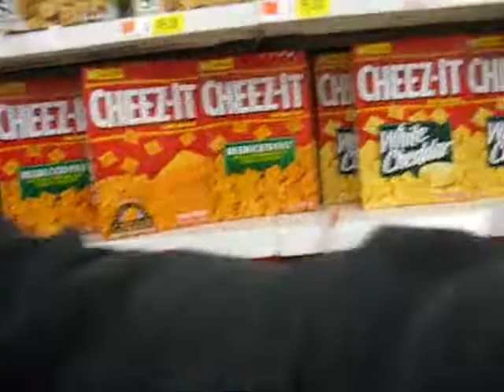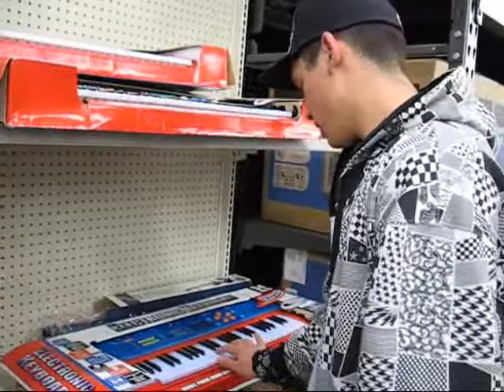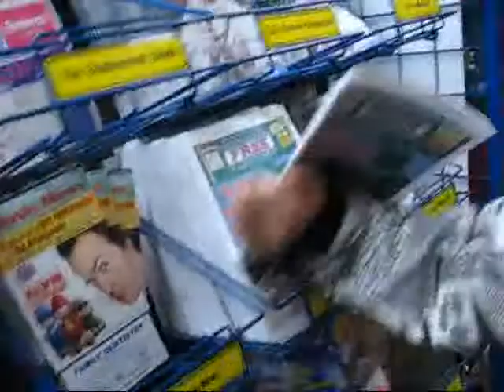Dangerously Chill Show Six66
Dangerously Chill Show
AbcDjbBros
Yea this is for the bitches and hoes in need, and yes ladies we do agree to have sex with you indeed!!!
Just drop us a line myspace or house call cause we like those T*ties and poon tang if you know what were sayin!

O yea this video is ~PARENTAL ADVISORY~ dont say we didn't warn you!!!

This isThe New And More KickAss Version Of The DCS, DCS Six66

flavor of individuality

ass tits hire bitches sexy ladies people improv dcs Dangerously Chill Show Six66 DCS Slipknot A7X SMOSH AtheneWins hotforwords Socal.com and oncamera host Julia Parker interview filmmakers and actors on the Red Carpet Interviews include Dawn Hudson Executive Director Film Independent Pedro Castaneda Nominated for Best Male Lead August Evening Chris Eksa Writer Director WINNER John Cassavettes Award August Evening Illeana Douglas actress Steve Zahn Nominated Best Supporting Male Rescue Dawn Frank Langella Nominated Best Male Lead Starting Out in the Evening Jeffrey Blitz Writer Director Nominated Best First Feature Screenplay Rocket Science Anna Kendrick actress Nominated Best Supporting Female Rocket Science The Whitest Kids U' Know Comedy Troupe Kelly Masterson Writer Nominated Best First Screenplay Before the Devil Knows You're Dead Jeff Nichols Writer Director Nominated John Cassavetes Award Shot Gun Stories Kene Holliday Actor Nominated for Best Supporting Male Great World of Sound Metal Skool rock band Ed Begley Jr actor Tang Wei Actress Nominated Best Female Lead Lust Caution Bruce Greenwood actor I'm Not There Julian Schnabel Artist Director WINNER Best Director The Diving Bell and the Butterfly Ronald Harwood Writer Nominated Best Screenplay The Diving Bell and the Butterfly Fisher Stevens Producer WINNER Best Documentary Crazy Love Sienna Miller actress Nominated for Best Female Lead Interview Sightings Matt Dillon Rainn Wilson David Alan Grier Marisa Tomei Patricia Clarkson Forest Whitaker and wife Keisha Whitaker Zach Braff Steve Buscemi Jason Bateman Jason Reitman Ivan Reitman Don Cheadle Colin Firth Kate Blanchett Angelina Jolie & Brad Pitt. Rachel  Starr, Kevin  Moore OBAMA SPEECH DEMOCRATIC NATIONAL CONVENTION 2008 abcdjbbros we like the ladies people abc djb DNA smb cwk bros ass tits hire bitches sexy niggers dcs5Five hilarious improv dcs Dangerously Chill Show Six66 DCS Slipknot A7X SMOSH AtheneWins hotforwords Director Comedian 4arabz JohnMcCaindotcom Fred universalmusicgroup machinima BOB SAGET Nude whores on mars, plus hot, cats, dogs, Sexifid guid to world, wide, CHILL, Ne-Yo
Million  Dollar  Listing  Chad  Rogers  Madison  Paygirl  Wierd  Last  Name  Can't  Spell  it  Josh  Flagg  What  the  Buck  TV  Shows  entertainment  news  web  series
#1 - Top Favorites